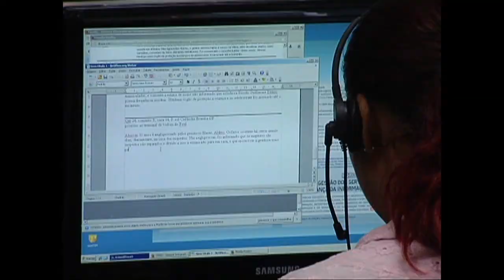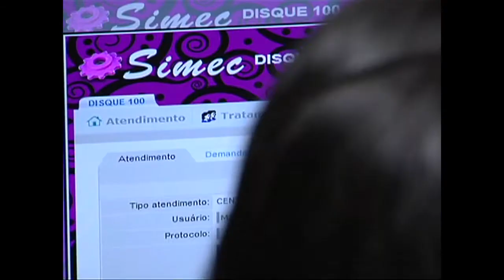Disque 100 recebeu mais de 66 mil denúncias de violações aos direitos humanos em 2015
NBR NOTÍCIAS - 21.07.15: No primeiro semestre de 2015, o Disque 100 recebeu mais de 66,5 mil denúncias de violações aos direitos humanos. Segundo balanço da Secretaria de Direitos Humanos, divulgado nesta terça-feira (21), 63% dos registros são relacionados a crianças e adolescentes, 24% a pessoas idosas e 7,3% a pessoas com deficiência. O Disque 100 funciona 24 horas por dia, incluindo sábados, domingos e feriados. As ligações são gratuitas e podem ser feitas de todo o Brasil, por telefone fixo ou celular.